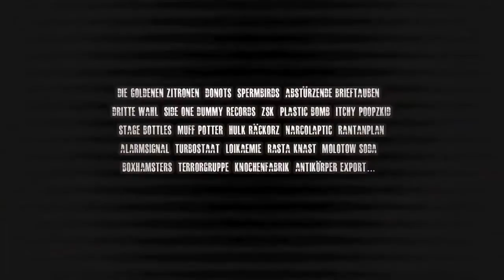Entartet - Official Trailer (A German Punk Documentary)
- Entartet - "Official Trailer" - Like this video? Come see thousands more at the Net's largest, uncensored, completely d.i.y. music video site, BlankTV.com! We've got News, Games, Contests and the stuff that we can't show on YouTube!

ENTARTET - "Official Trailer" A BlankTV Feature!

Artist city, country: Germany
Genre: BlankTV

Artist Biography: Die Dokumentation "Entartet - zwischen Underground und Mainstream" erscheint Ende 2013. Der Film spiegelt die verschiedenen Stilrichtungen innerhalb der deutschen Punk-Musik wieder. Bands, Labels und Fanzines reflektieren ihren Werdegang, die Musikindustrie und die heutige Rolle der Politik in der Bewegung. Untermalt mit vielen bis her noch nie gezeigten Archivaufnahmen und Konzertmitschnitten...

(Der Film ist ein reines D.I.Y. Projekt)

About The Video: Die Dokumentation "Entartet - zwischen Underground und Mainstream" erscheint Ende 2013. Der Film spiegelt die verschiedenen Stilrichtungen innerhalb der deutschen Punk-Musik wieder. Bands, Labels und Fanzines reflektieren ihren Werdegang, die Musikindustrie und die heutige Rolle der Politik in der Bewegung. Untermalt mit vielen bis her noch nie gezeigten Archivaufnahmen und Konzertmitschnitten...